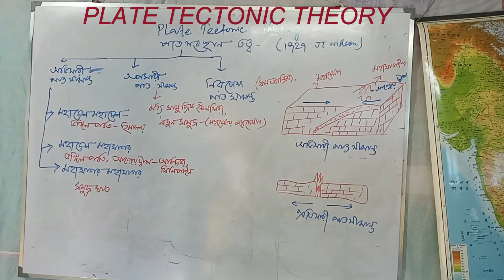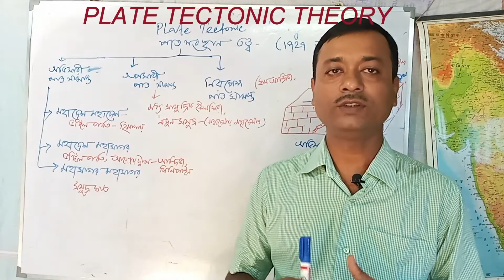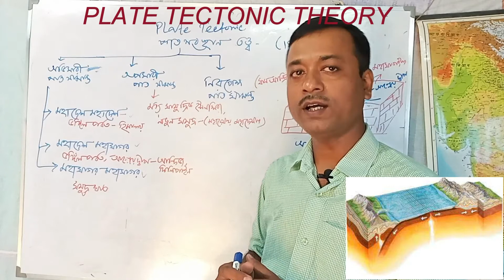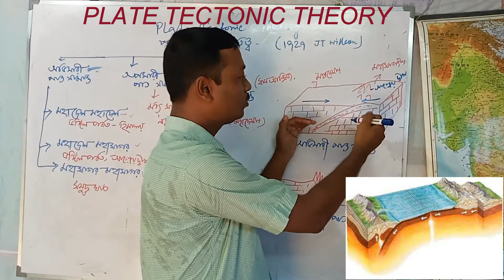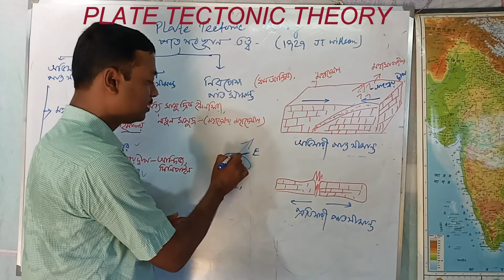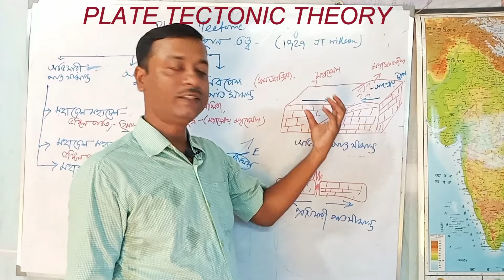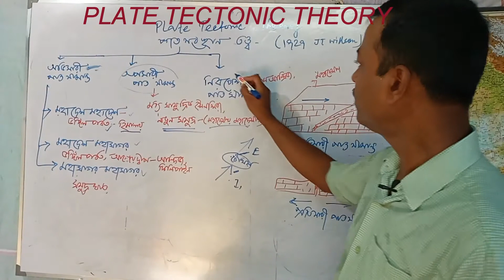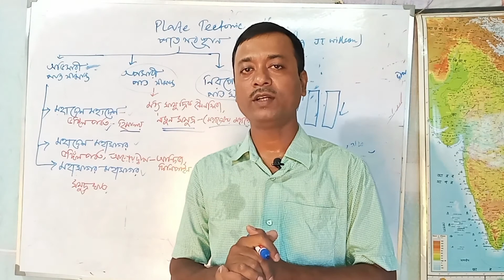পাত সংস্থান তত্ত্ব PLATE TECTONIC THEORY FOR CLASS XI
This is a tutorial video for class xi geography students.  Here described plate boundaries and their movements. Origin of folded mountain , oceanic trench ,islands and mid oceanic ridge also described in this video.            # plate tectonics
  # mid oceanic ridge
# folded mountain
# পাত সংস্থান তত্ত্ব